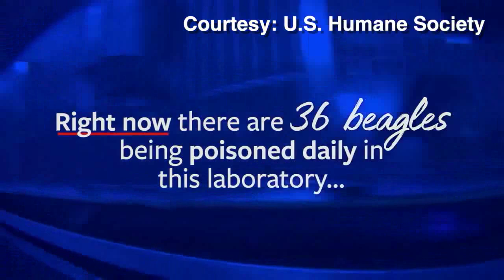Charles River Laboratories Testing on 36 Beagles is Uncovered in Humane Society Video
We were live today at Charles River Laboratories in Mattawan today. They came under scrutiny and national attention last week when the Humane Society of the United States released an undercover video that showed 36 beagles that were being forced to ingest pesticide and then euthanized.

Several employees gave me the finger while we were live out front. One yelled a loud F You. I can only assume that they feel there is nothing wrong with the abuse of these animals in their laboratory. I mean at the end of the day, it’s legal.

I did what I could for your memory Harvey. Sleep well, pup.